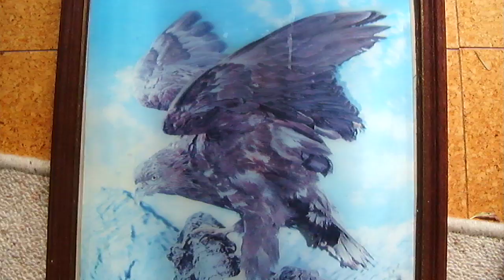3d poster in 3d on camera test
This is another test of a 3D picture in a frame using a 3D camera. Please view this & tell comment if the 3D effect was successfully captured.